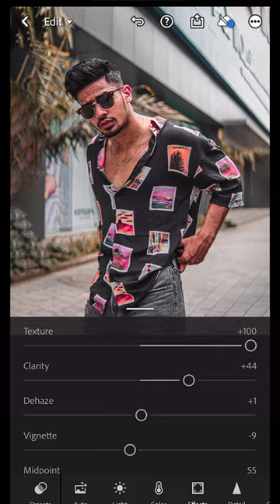PHOTO EDITING MISTAKES 📷❌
LINKS OF VLOGGING GEARS -

CAMERA I USE (Sony ZV E10)

VLOGGING LENS I USE (SONY 11mm 1.8 lens)

MIC I USE (RODE VIDEOMIC GO II)

LENS I USE FOR INSTAGRAM PHOTOS (Sigma 30mm 1.4 lens)

ACTION CAMERA (DJI OSMO ACTION 3)